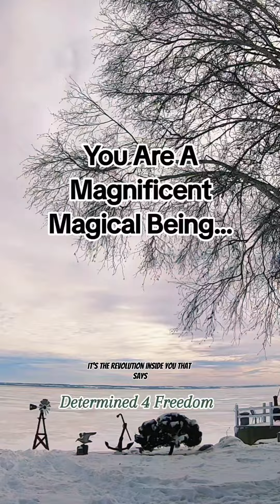You Are A Magnificent Magical Being...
Be Determined 4 Freedom!
Start Your Side Hustle Now!
- See It, Believe It, Plan It,
Work It, To Achieve It!
Whatever 'IT' Is To You! 🌟
- Do What You Have To Do,
To Get To Where You Want To Go!
- Make Great Things Happen! 🙏🏼